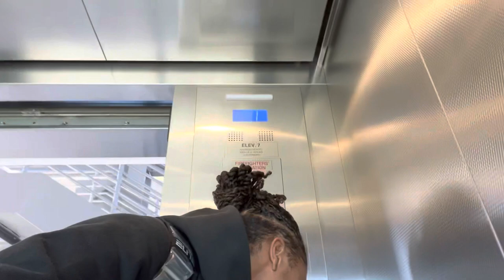organizing my drawers at school + watching a baseball game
FAMILY! I’m Nai and I am glad you found my channel I will be posting videos everyday. A new adventure in Nai’s life is what you can expect, fasten your seatbelt, and get ready!